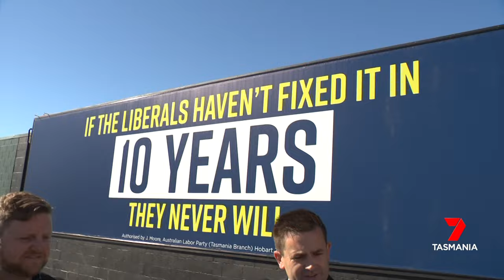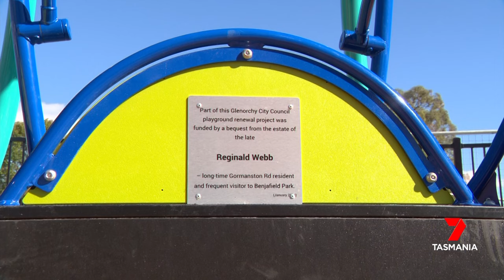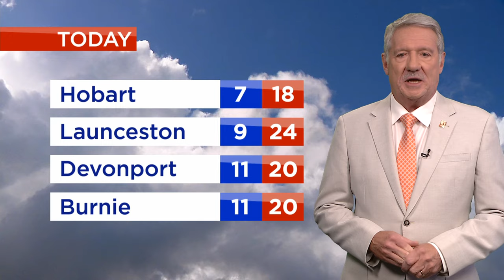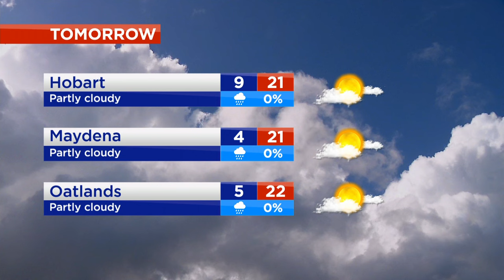Nightly News - Friday 15th March 2024